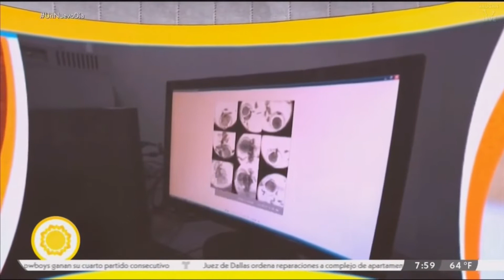Laura Flores en Un Nuevo Dia - Viernes 30 Nov